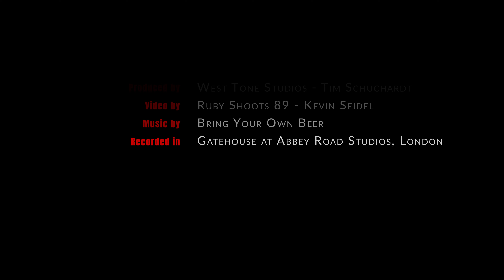Bring Your Own Beer - Lightning In A Bottle (Session Video)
„Lightning In A Bottle“ out now! ⚡⚡⚡

Herzlich willkommen zu Kapitel Nummer 2 🔥⚡
Wir sind überglücklich euch heute die zweite Single des Projektes thelondonexperience vorstellen zu können!
Auch diesen Song haben wir mit den @westtonestudios in den Londoner @abbeyroadstudios aufgenommen 🇬🇧🎙
In den kommenden Tagen haben wir auch noch das passende Musikvideo aus der Kreativschmiede @rubyshoots89 für euch am Start! 🎥

„Der zweite Song der „The London Experience” von Bring Your Own Beer trägt den Namen „Lightning In A Bottle”. Die vier Bluesrocker nahmen im August des letzten Jahres einige Songs und Musikvideos in den berühmten Londoner Abbey Road Studios auf. „Lightning In A Bottle” ist ein kraftvoller Powersong der verspielt Elemente aus dem Blues und Rock 'n' Roll in den modernen Rock einbettet. Der Song erzählt von der Jagd nach der Magie des ganz besonderen Momentes. Die Jagd nach dem ganz Großen, um das Unmögliche möglich zu machen! Ein brachialer Fuzz-Sound der E-Gitarre und eine nahezu explodierende Energie der Hook katapultieren dich auf den Rücksitz eines 69er Cadillac Deville bei einer nächtlichen Fahrt durch New Orleans.“

Wir wollen uns bei allen Beteiligten bedanken die dieses tolle Projekt möglich gemacht haben! ❤